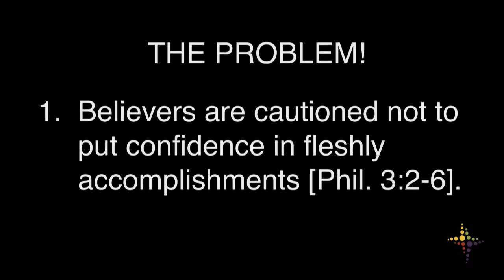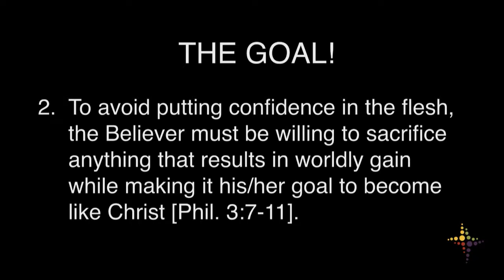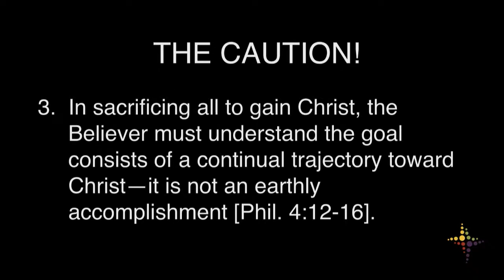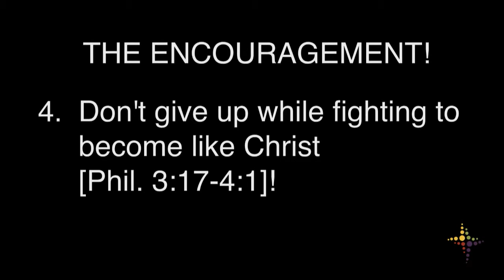Don't give up while fighting to become like Christ